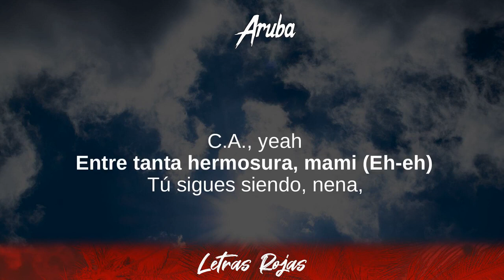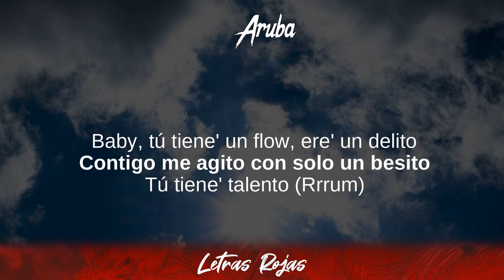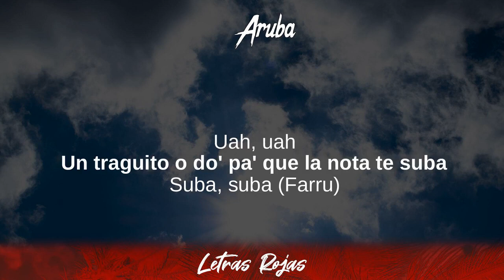Carlos Arroyo, Farruko - Aruba (Lyrics/Letra)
Carlos Arroyo, Farruko - Aruba (Lyrics/Letra) | Wing Lyrics
Aruba - Carlos Arroyo, Farruko
Gracias suscriptores Wing Lyrics:

➡️Suggested Video:
Bino Rideaux, Young Thug - Mismatch:

👍Follow Carlos Arroyo:

❥Wing Lyrics:

Carlos Arroyo, Farruko - Aruba Lyrics
00:00 Laramercy gang
00:01 ¡Farru!
00:02 Dime, Lanzai
00:04 C.A., yeah
00:05 Entre tanta hermosura, mami (Eh-eh)
00:07 Tú sigues siendo, nena,
00:09 una de las más dura' (Pum-pum)
00:12 Si estás cansada de lo mismo nos vamo' pa' Aruba
00:17 Ruba, ruba
00:19 Un traguito o do' pa' que
00:22 la nota te suba (Yah-yah-yah-yah)
00:23 Suba, suba (Farru)
00:25 Si estás cansada de lo mismo
00:29 Uah, uah
00:31 Date un traguito o do' pa'
00:34 que la nota te suba (¡Blep!)
00:35 Suba, suba
00:37 Pri-yah-yah-yah, ¡Farru!
00:40 Deja que la nota se te suba
00:41 Como una de Plan B pa los tiempo' 'e Guatauba
00:44 Pa' que la galla lo guaye, quiero verla cómo suda
00:47 Con esta nos fajamo', como dicen allá en Cuba
00:50 Dale ahí, suavecito, mami, lento (Tra)
00:53 Métele hasta abajo, despacito, bien violеnto
00:55 Dale ahí, métele un poco más lеnto (Blep)
00:59 Cuando te doble' me pegue' contra el cemente
01:01 Da-Da-Dale, no seas tímida y rompe, rompe
01:04 Chóca-Chócame con el bumper, bumper
01:08 Te voy a jumpear con el jumper, jumper
01:11 Gástale la suela a la Converse (Bum)
01:13 Si estás cansada de lo mismo
01:15 Uah, uah (Yah-yah-yah-yah)
01:17 Un traguito o do' pa' que la nota te suba
01:20 Suba, suba (Farru)
01:22 Si estás cansada de lo mismo
01:26 Uah, uah
01:28 Date un traguito o do' pa' que la nota te suba
01:32 Suba, suba (Yeah-yeah)
01:34 Baby, ese cuerpo tan nuevito
01:39 Baby, tú tiene' un flow, ere' un delito
01:43 Contigo me agito con solo un besito
01:45 Tú tiene' talento (Rrrum)
01:48 Y a mí me gusta to'a esa satería (Dame)
01:50 Sé que te gusta mi psicología (Baby)
01:53 Podemo' hacerlo de noche y de día
01:56 Confía y déjate llevar
02:00 Que a mí me gusta to'a esa satería (Dame)
02:02 Sé que te gusta mi psicología (Baby)
02:05 Podemo' hacerlo de noche y de día
02:07 Confía
02:09 Si estás cansada de lo mismo
02:11 Uah, uah
02:13 Un traguito o do' pa' que la nota te suba
02:17 Suba, suba (Farru)
02:19 Si estás cansada de lo mismo
02:23 Uah, uah
02:25 Date un traguito o do' pa' que la nota te suba
02:28 Suba, suba
02:31 C.A
02:34 Farru
02:35 C.A
02:37 Laramercy gang
02:39 Dímelo Flow
02:40 Dímelo Flow
02:41 Sharo Towers
02:43 Carbon Fiber Music
02:44 Arrollando
02:46 Gangalee
02:49 J-J-J con federal
02:50 Pu-pu-pu-pum
02:51 Boricua, stand up
02:53 Yah-yah-yah-yah-yah
02:55 Bum